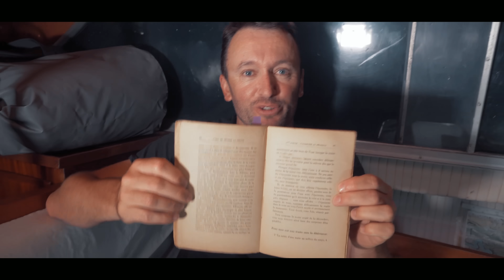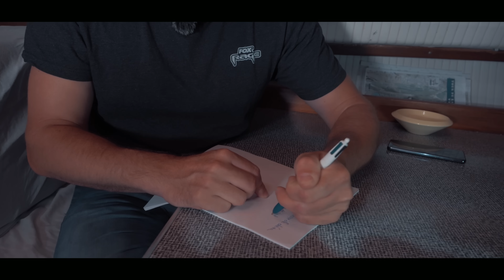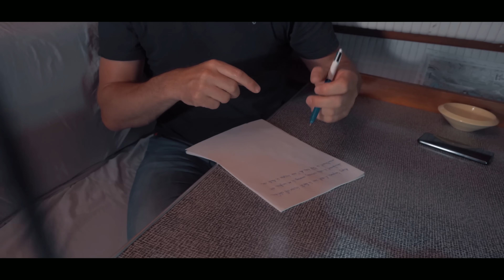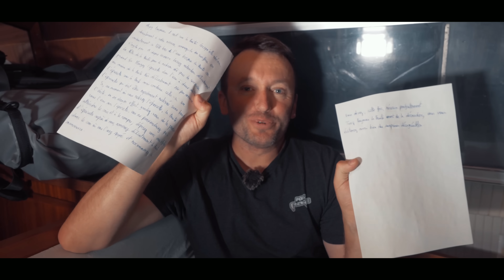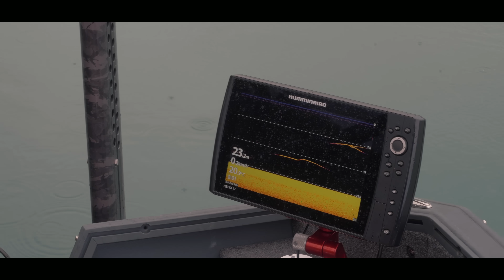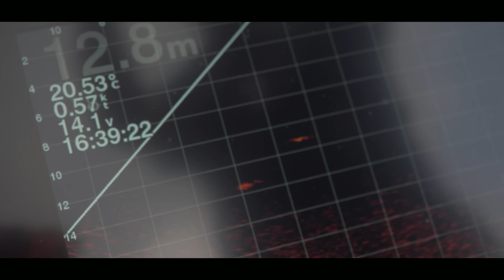*** Fox Rage TV *** Mission Impossible #21 PÉLAGIQUE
Découvrez le 21ème opus de la Web-Série Mission Impossible de Fox Rage !

Dans ce nouvel épisode Spécial Pélagique, Sylvain aura pour mission de capturer autant de sandres maillés qu'il fera de fautes à une dictée de JB ! Chaque sandre non-maillé entraînera un gage ! Direction le lac de Vouglans dans le Jura !

Sylvain sera-t-il suffisamment bon en orthographe, grammaire et conjugaison pour se donner la chance de mener à bien la mission ?

Si vous êtes fan de pêches des carnassiers, alors la chaîne Fox Rage TV est faite pour vous. Elle vous permet en effet de rentrer en plein cœur des sessions au brochet, au sandre à la perche ou encore au silure, en suivant nos consultants qui livrent sans retenue leurs approches et astuces, vous permettant de capturer plus et plus gros !
Les vidéos Fox Rage vous présenterons également nos toutes dernières nouveautés, depuis les leurres, cannes moulinets jusqu’aux tresses et accessoires innovants à travers nos trois marques : Fox Rage, Fox Cat et Fox Predator.
Nous offrons quelque chose de nouveau pour chaque pêcheur au carnassier. Depuis le pêcheur au leurre novice désireux d’acquérir les bases de notre sport tels que le dropshot ou le Jig fishing, de comprendre comment choisir les bons postes, jusqu’aux pratiquants expérimentés désireux de franchir de nouvelles étapes.
Avec de nouvelles vidéos ajoutées constamment, notre objectif est non seulement de vous aider à capturer plus et plus gros, mais aussi de prendre toujours plus de plaisir au bord de l’eau !